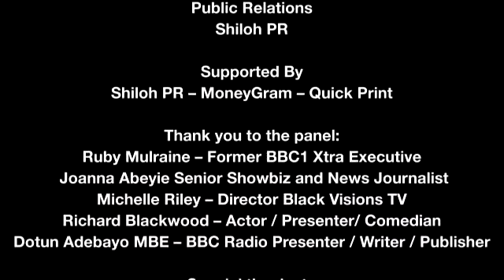African Caribbean Reflections in British Media: Diversity Matters I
CaribDirect Multi-Media holds its first media seminar in collaboration with Shiloh PR aimed at identifying the challenges faced by young minority media professionals gaining entry into mainstream media organisations; and providing an opportunity for them to network with media leaders for possible guidance and placement.